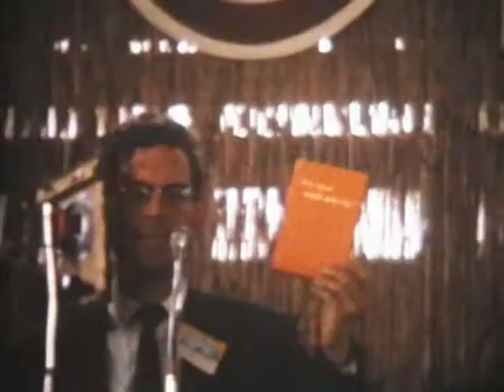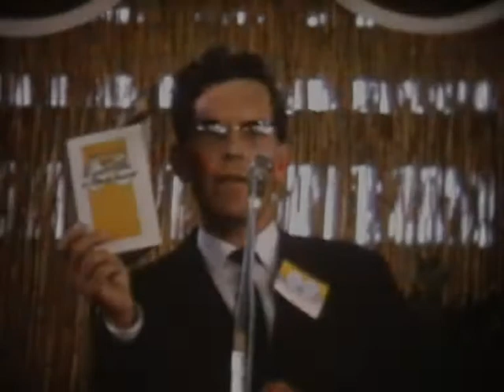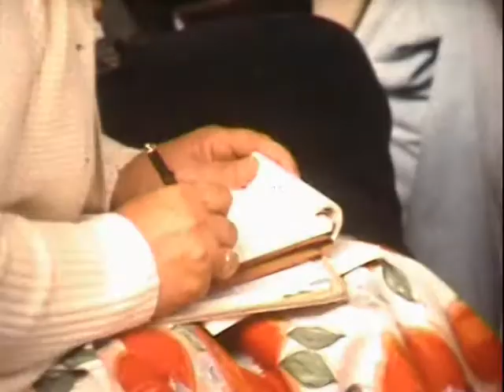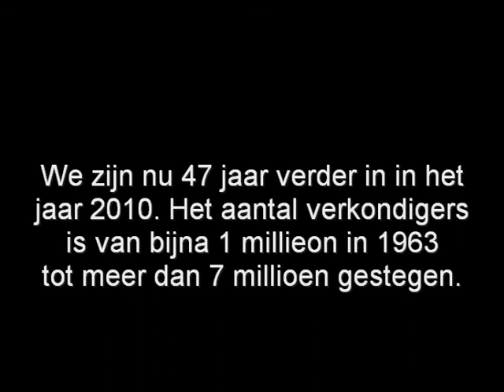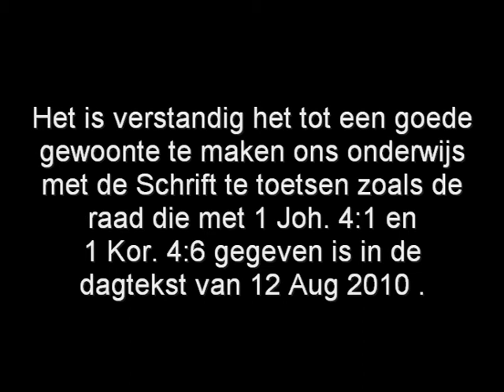Historisch Congres 3 deel 2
Internat. Congres Jehovah's Getuigen München 1963 deel 2